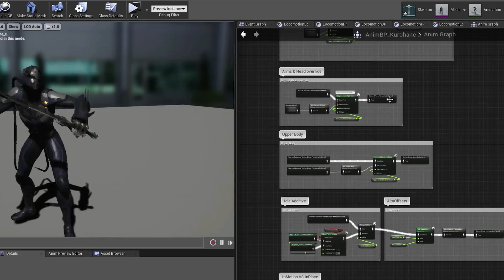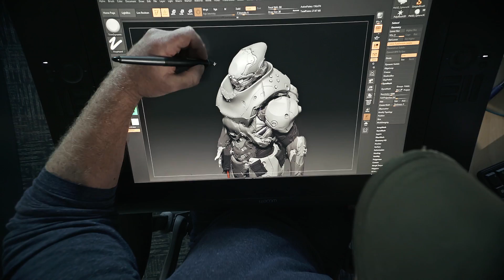EPIC Games y Wacom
Ve como el equipo de Epic Games describe la importancia de la creatividad, la visión, y la inspiración para crear algunas de las experiencias digitales más populares del mundo.

Unreal Engine, Pixologic ZBrush